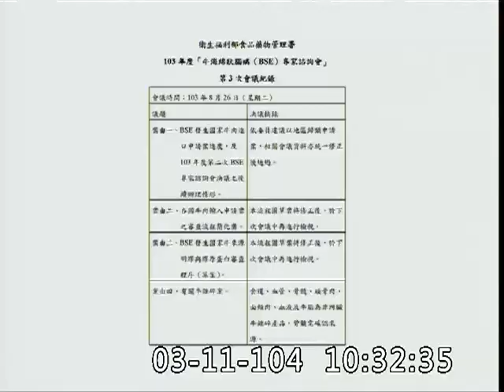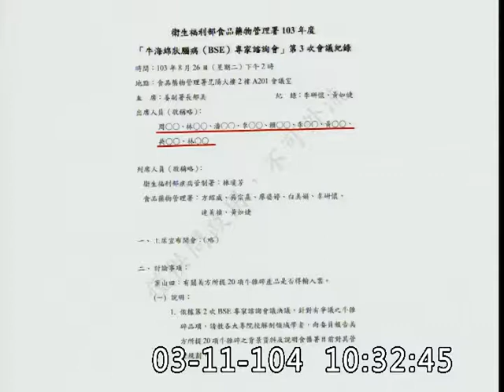田秋堇_核島福災四周年_台大醫院_隔離病房_美牛_評審委員-委員會質詢-20150311_jx23585858